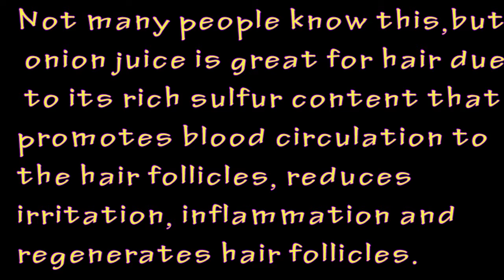How to Stop Hair fall and grow hair faster- Natural Hair remedies to try at home